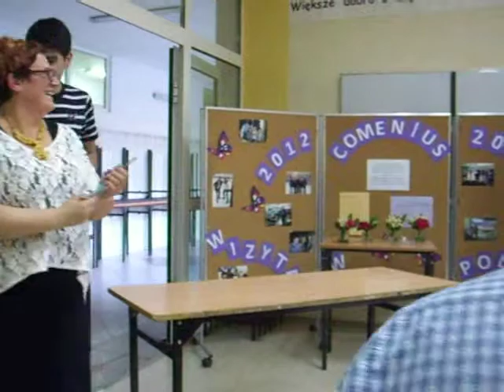20 05 2013 Hos Geldiniz